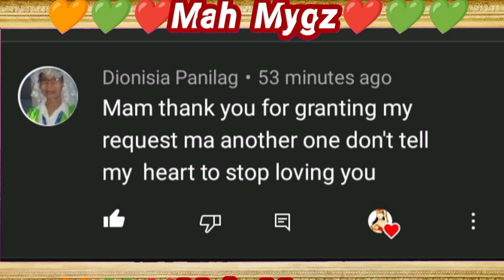dont tell my heart to stop loving you cover requested song by Dionisia Panilag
(mahal channel)